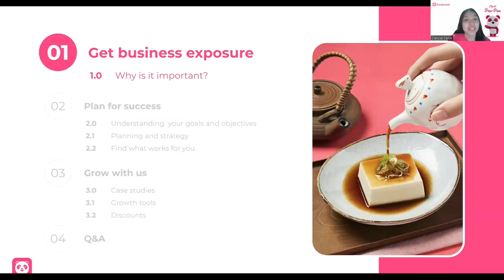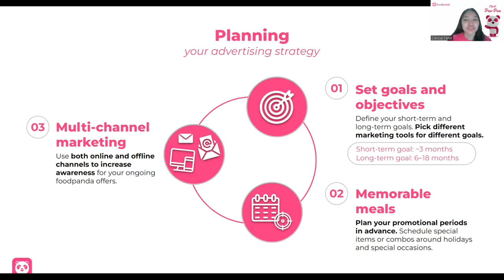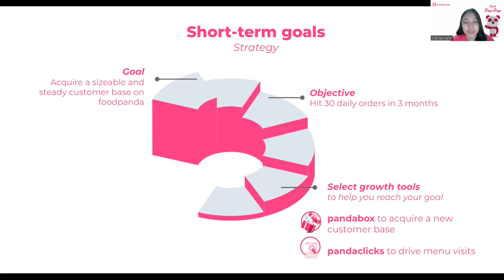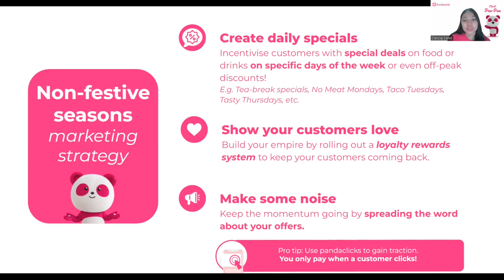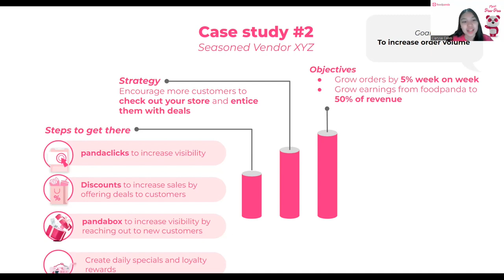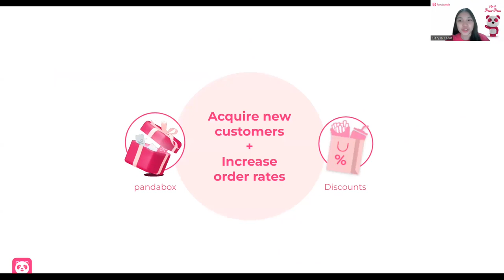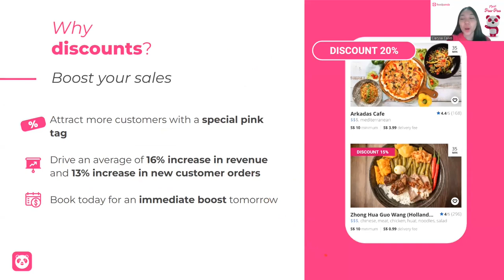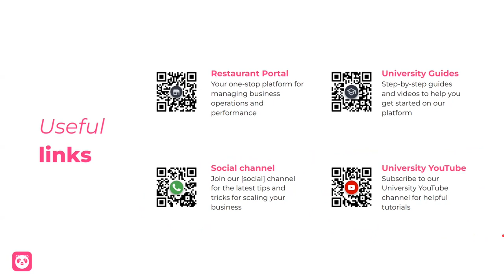[PH] Scale up your business pandaclass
Join us in our exclusive BRAND NEW REFRESHED pandaclass on creating marketing strategies that convert into actual sales, where we help you to unlock your growth and increase your business operation in folds! 🚀✨